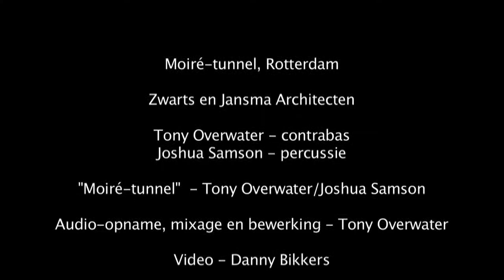Tunnel Wilhelminaplein Rotterdam Sleutelbewaarders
This amazing tunnel is designed by the architects of Zwarts & Jansma from Amsterdam. Tony and myself had a blast playing for as long as the trip lasted.